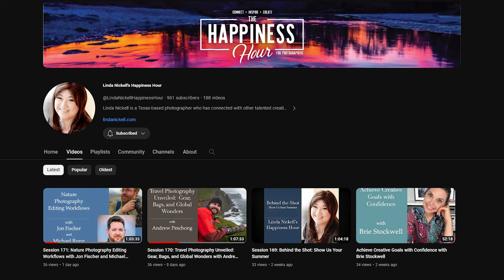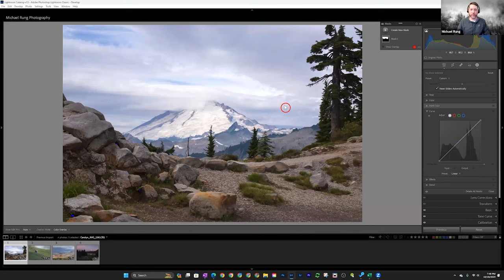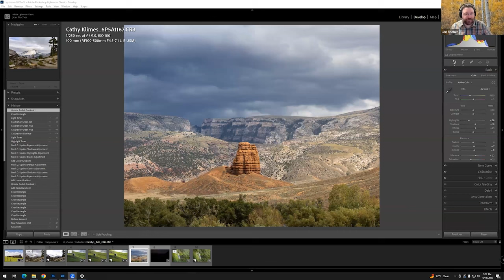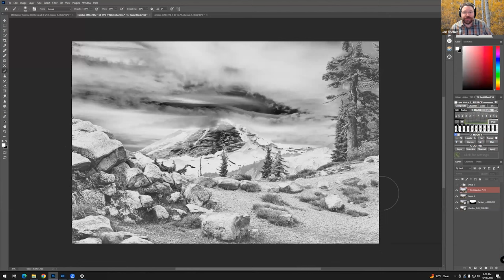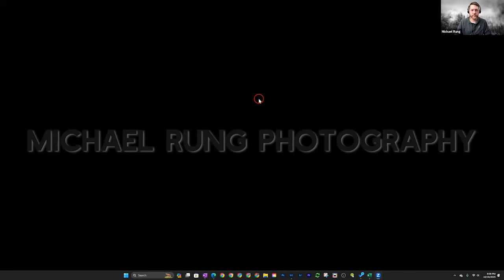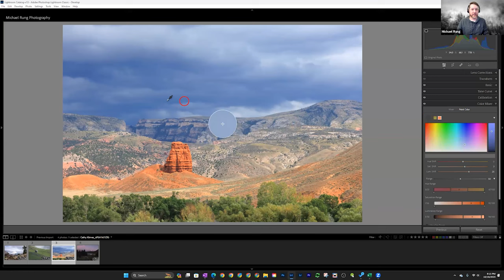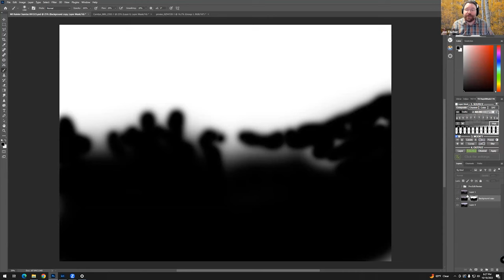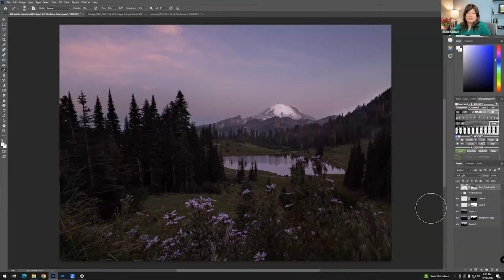Lightroom vs. Photoshop: A Workflow Comparison with Michael Rung and Jon Fischer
I was recently invited to co-host a session for Linda Nickell's Happiness Hour, a weekly series featuring photographers talking about their work. In this session, my friend Jon Fischer and I show our workflows in a comparison of Lightroom Classic vs. Photoshop.

You can also attend LIVE every Wednesday at 7:30pm CST (doors open at 7:15)

Here are links to a couple of my tutorials I mentioned during my demonstrations:

Make a voluntary contribution - one time or recurring - to help ensure I can continue to produce content like this going forward

PURCHASE GEAR ON AMAZON.COM
Browser best sellers, deals and more

PURCHASE GEAR AT ADORAMA.COM
Browse the online store, or see below for links to the gear I use

RED RIVER PAPER (NEW!)
I use Red River fine art paper for all my printing

🔴 MORE INFORMATION 🔴
WORKSHOPS & ONLINE LESSONS
I offer online Lightroom tutoring, critique sessions, and more:

NEWSLETTER SIGNUP
Be the first to know about discounts, workshops, and more:

Lens - Canon RF 14-35 f/4

Lens - Canon RF 24-105 f/4 (PERSONAL FAVORITE)

Tripod - Benro Adventure 8X Carbon Fiber Series 2 Tripod w/ B2 Ballhead

🔴 OTHER INFORMATION 🔴
PROUD MEMBER OF THE NATURE FIRST ALLIANCE

SUPPORT U.S. NATIONAL PARKS